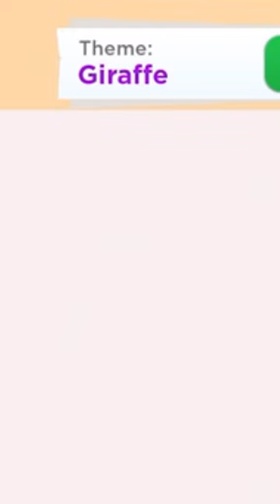DRAWING A GIRAFFE 🦒